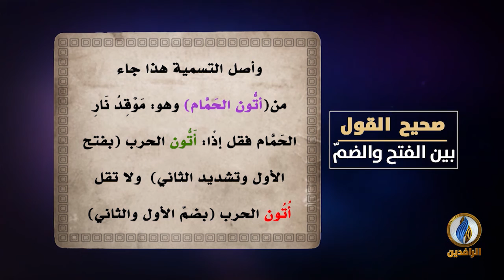لسان_العرب | صحيح القول - بين الفتح والضمّ